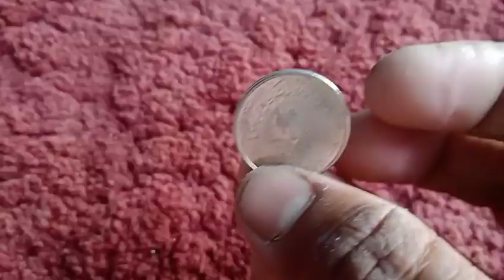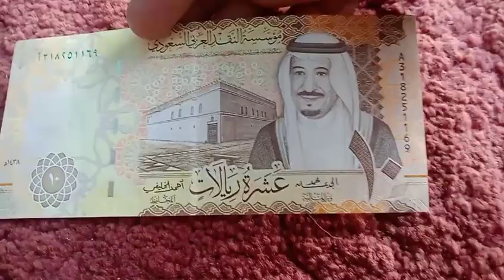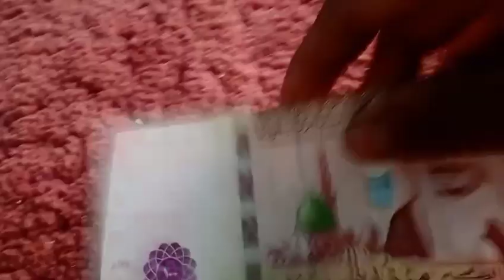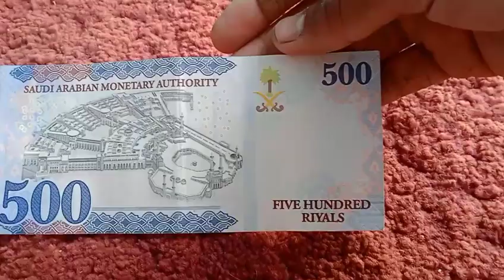saudi arabia currency 💸 saudi arab ka paisa💰riyal 💵💴💷💶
saudi arab ka riyal ka rate kya hai N
Qatar, 1 Riyal, 5 Riyal, 10 Riyal, 50 Riyal,
100 Riyal
All Saudi Currency Notes | Latest Saudi
Arabia News today in Urdu and Hindi